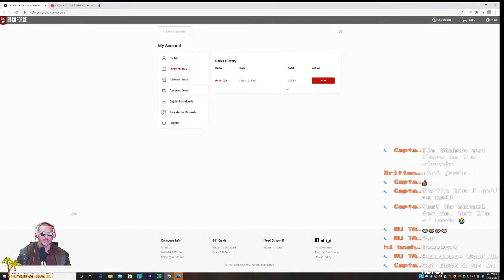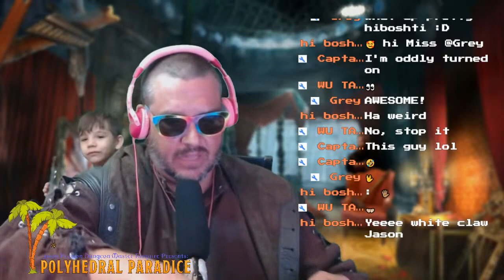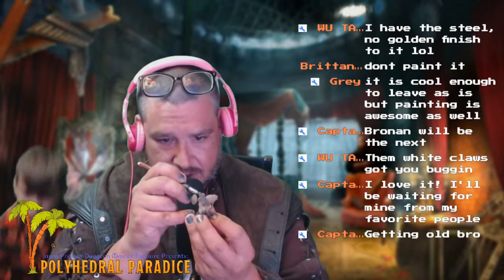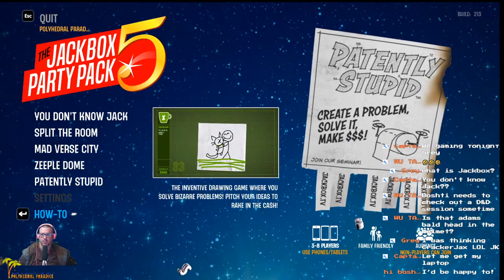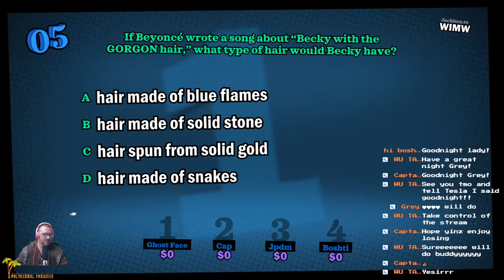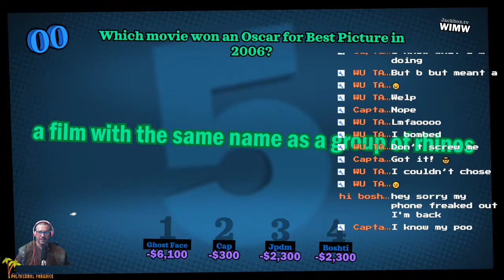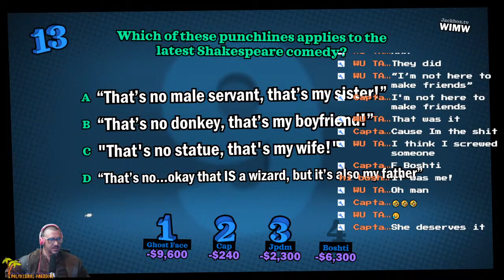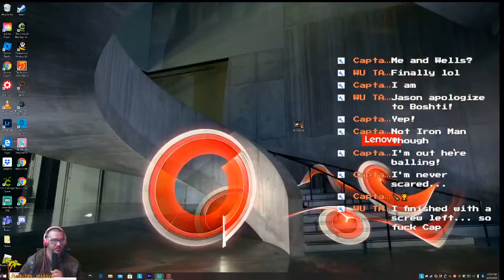Lets unbox a Mini...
My new heroforge mini came in...

Lets unbox it!!!